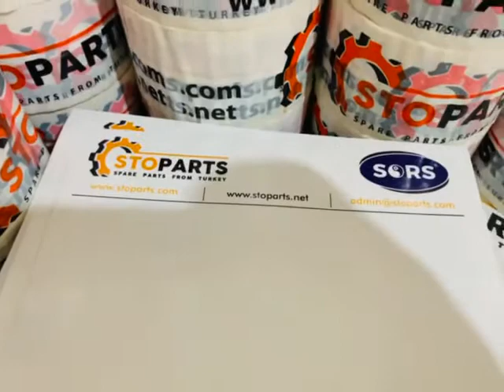Komatsu yoke & shaft 418-20-32650 Joint kits 418-20-32620 & 419-20-12691 lock rings ; Stoparts Ltd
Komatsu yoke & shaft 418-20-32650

Joint kits 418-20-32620 & 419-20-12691 lock rings ;

Stoparts Ltd spare parts supplier 🇹🇷

Worldwide heavy machinery parts supplier 🌎

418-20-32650 YOKE AND SHAFT A. KOMATSU FRONT, WA250, WA250L, WA250PT, WA250PTL, WA250PZ, WA270, WA320, WA320L, WA320PT, WA320PZ

WHEEL LOADERS  WA250   WA250L   WA250PT   WA250PTL   WA250PZ   WA270   WA320   WA320L   WA320PT   WA320PZ   Komatsu